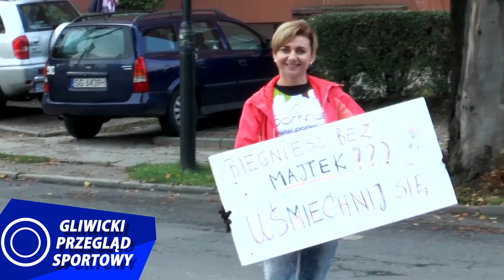GLIWICKI PRZEGLĄD SPORTOWY: podsumowanie roku 2015